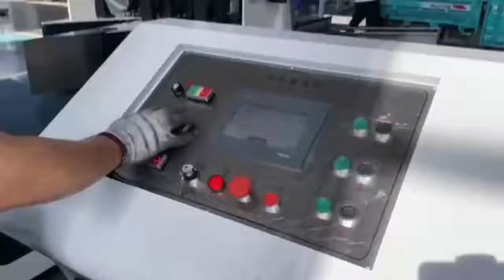Zhenhua automatic partition machine